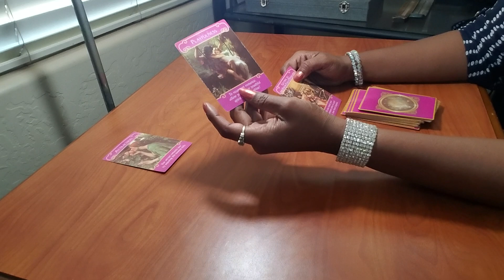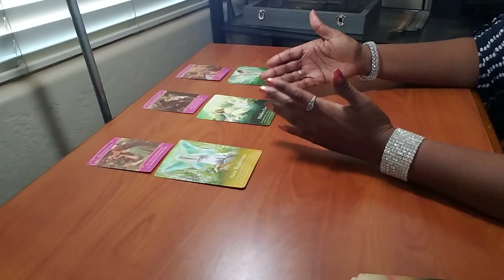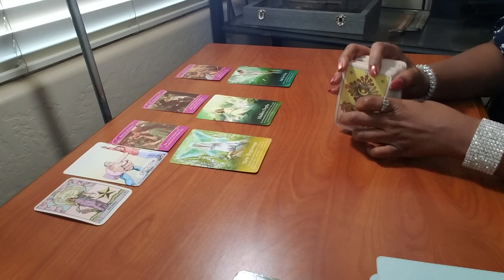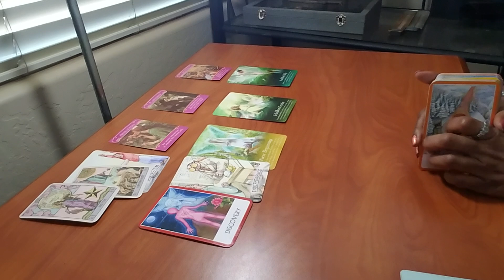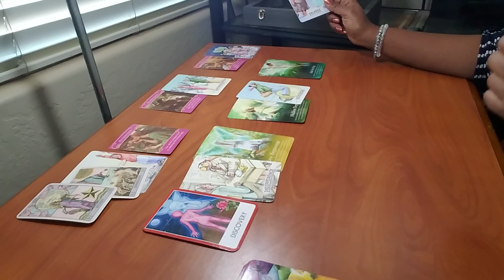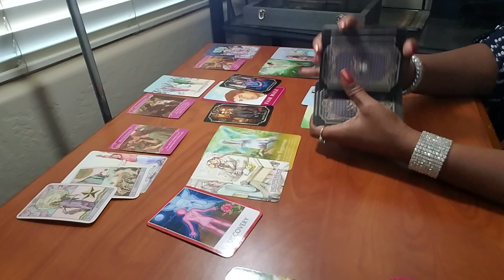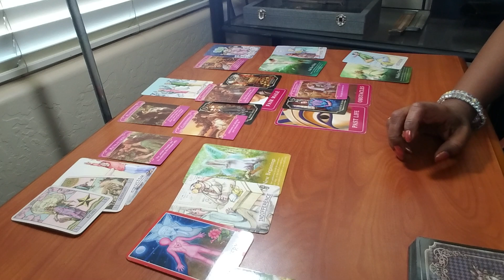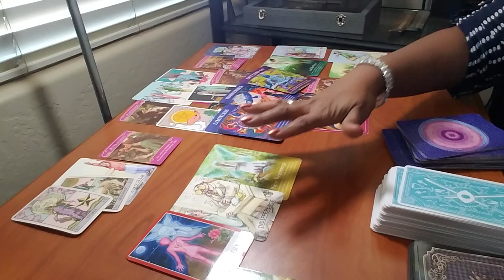Bigbang Kwon Jiyong GDragon Love Tarot Reading @xxxibgdrgn